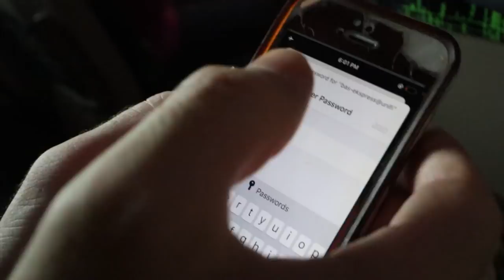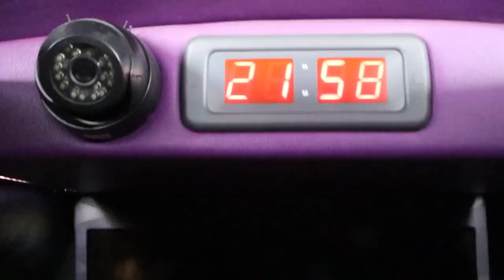Charming Jerantut & Hello Kuantan! Bus Journey in Pahang - MALAYSIA TRAVEL VLOG & GUIDE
Do not miss spending a night or two in Jerantut on your way to Taman Negara in Pahang. Jerantut has lots to offer, including its charming old town.
We left Jerantut to go to Kuantan by bus, and were reunited with our friend @KenAbroad and @Travelgramers
We hope you enjoy watching this Malaysia travel vlog and Malaysia travel guide.
Hope our videos can help you plan things to do in Malaysia and things to do in Kuantan. Let us know if you have any suggestions on must do in Kuantan, must eat food in Kuantan, and must do in Malaysia. Until next time!